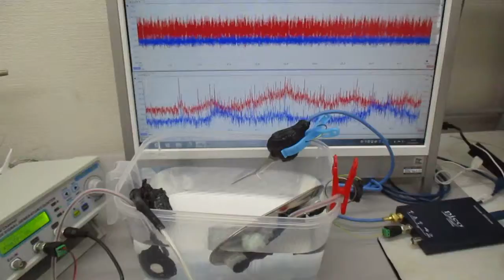超音波プローブを利用した超音波制御システム（超音波システム研究所）